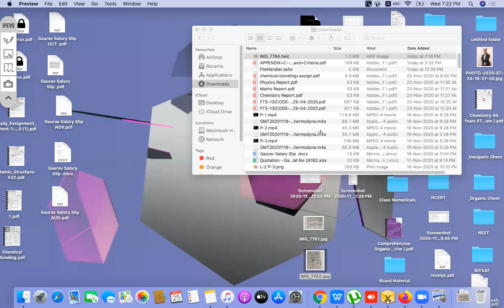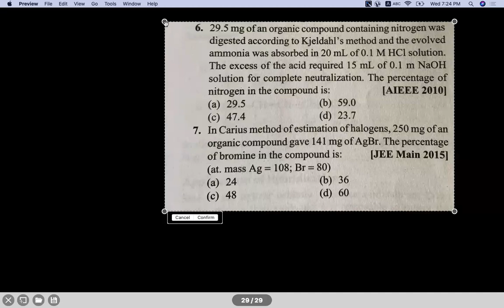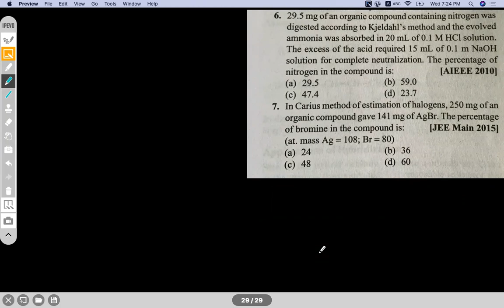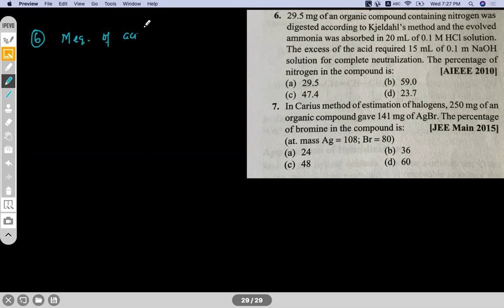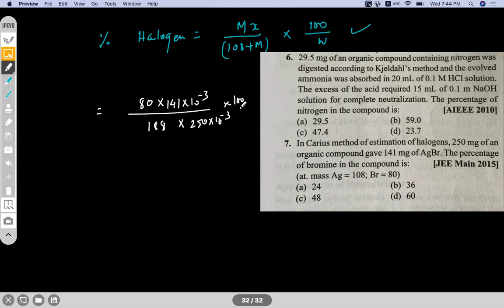Practical Organic Chemistry(Qualitative Analysis)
Detection and Estimation of different elements, Carbon, Hydrogen, Nitrogen, Sulphur, Halogen, Duma's Method, Kjeldahl Method, Carius Method